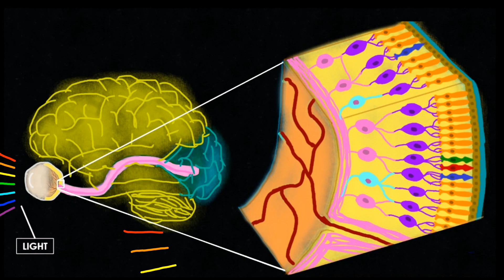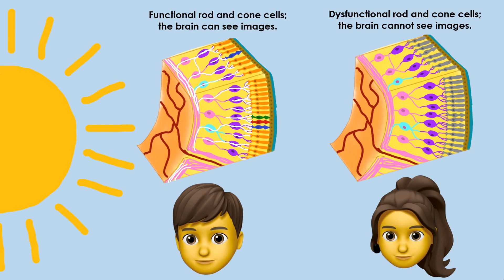Melanopsin and ipRGCs | Noor Haideri | Breakthrough Junior Challenge 2022